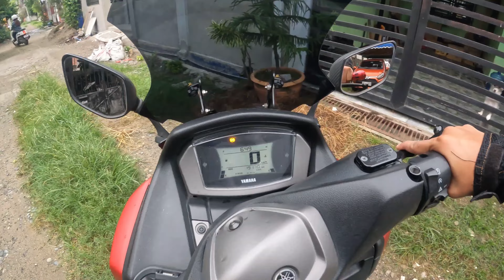LAAG SA CLAVERIA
kung asa lami mag kape